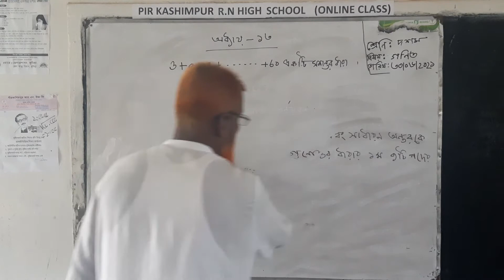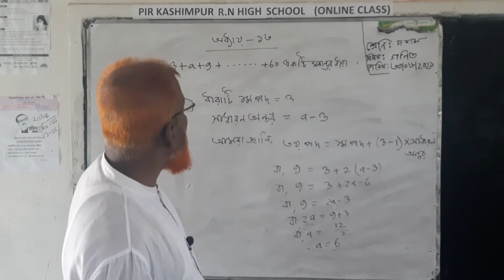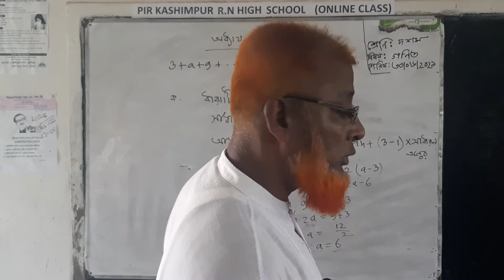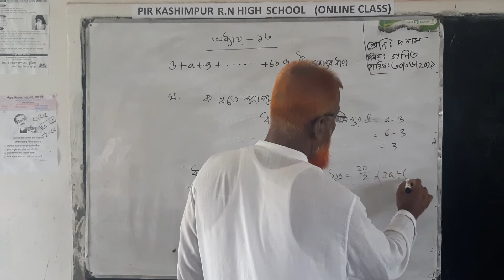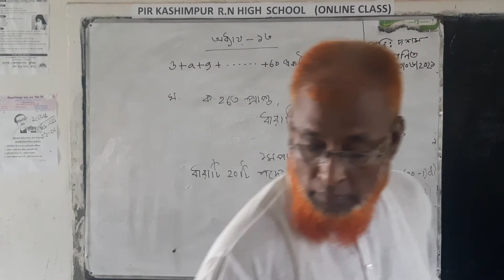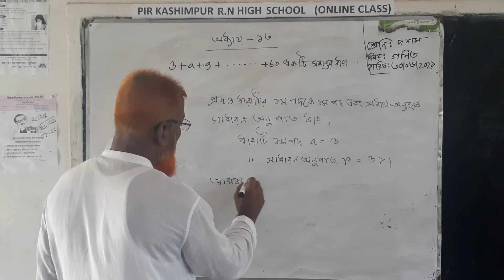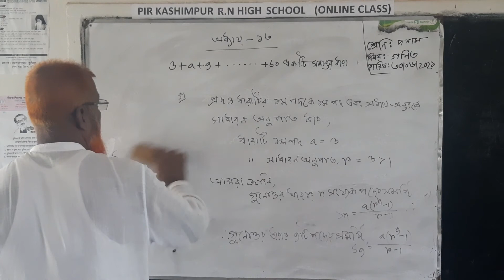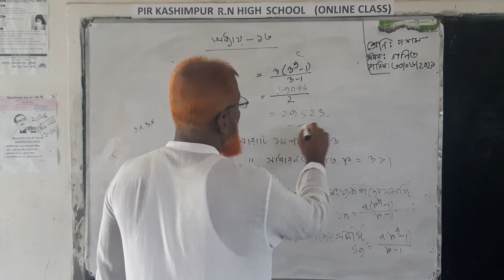মোঃ কামাল উদ্দিন সিনিয়র শিক্ষক (গণিত) শ্রেণিঃ দশম বিষয়ঃগণিত